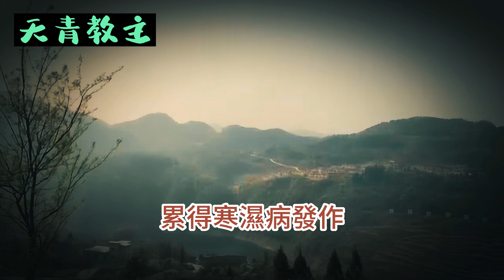【民間故事】何不准久試不第，于是拜了一個風水先生爲師。出師後，他幫人看了20多年的風水，却因學藝不精，總是看不准，只能勉强混個溫飽。/ 天青教主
九功穴在風水中是上好的吉穴，葬在這種墓中，墓主的後人都能飛黃騰達，何不准不想破壞這裏的風水，所以妹妹的“井中之墓”就不能動了。==